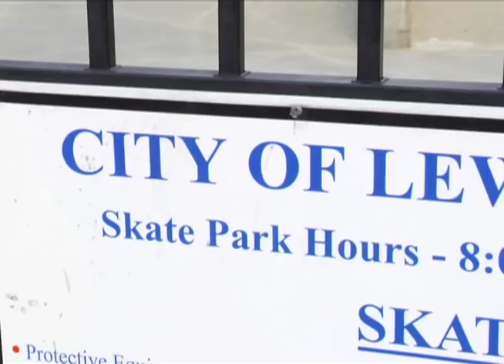Elijah Akerley - Maine Invasion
Lowcard presents Elijah Akerley in Maine! Let this spice up your week and inspire you to enjoy a little crust.